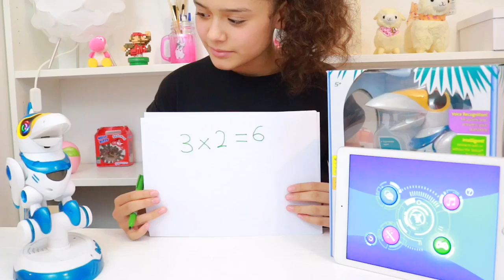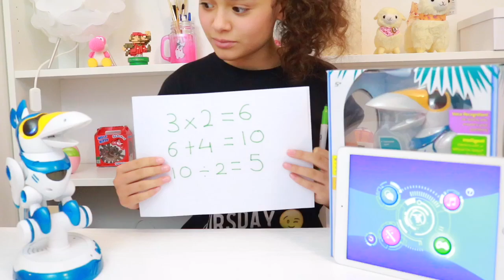Ambi C | Teksta Toucan Demo TALKING ROBOT PET | Toy Unboxing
Ambi C
Ambi C Unboxed Ambi C Unboxed toy unboxing channel / toy unboxing videos.